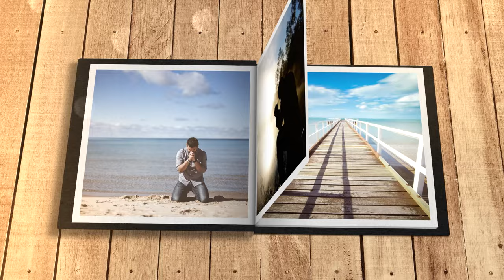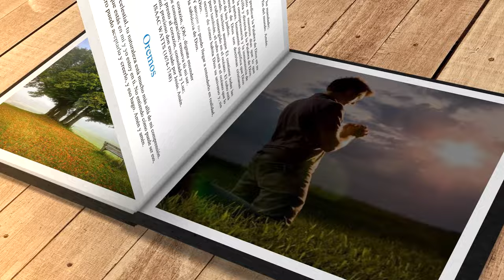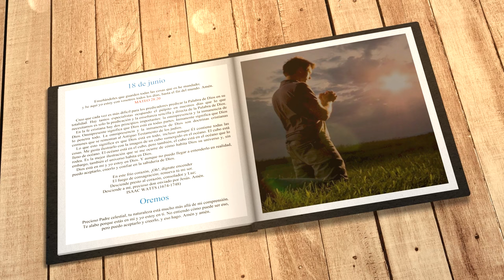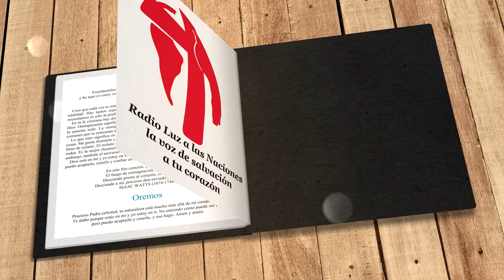Mi búsqueda diaria (18 de junio)